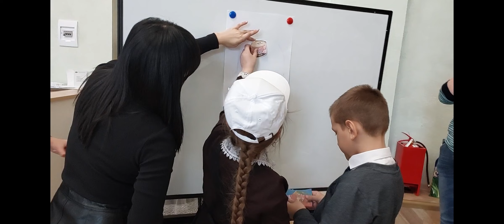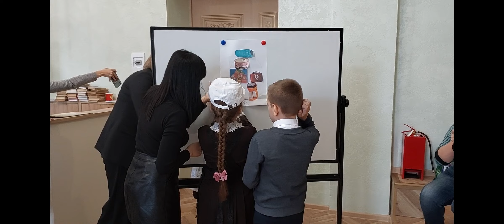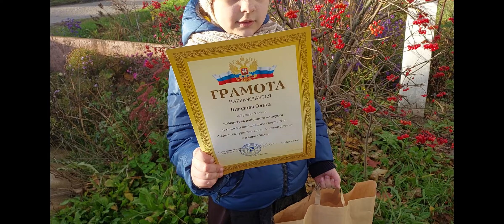Олю наградили за участие в конкурсе «Чернянка туристическая глазами детей»